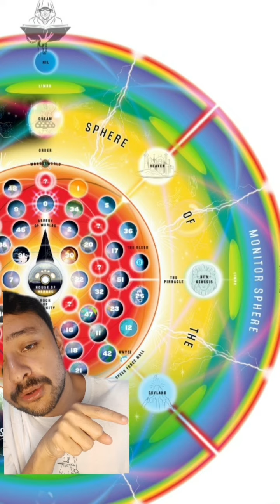Dr Estranho Sacerdote Negro Vs Superman Armadura Cósmica. Quem é mais poderoso?